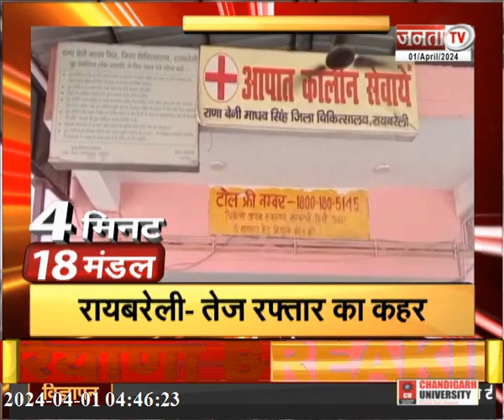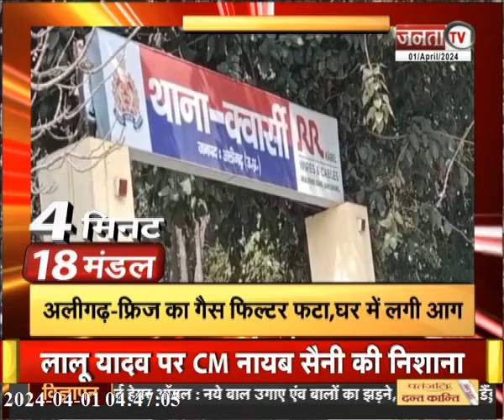ग्रेटर Noida में CM Yogi की दहाड़ | Dimple Yadav ने BJP की वॉशिंग मशीन से की तुलना | Uttar Pradesh